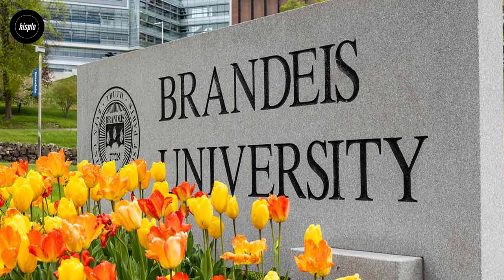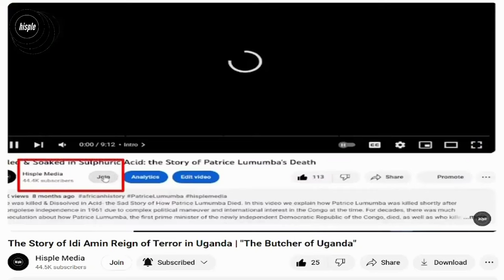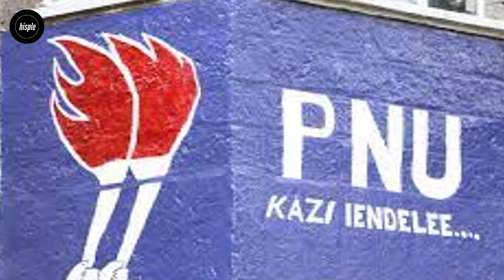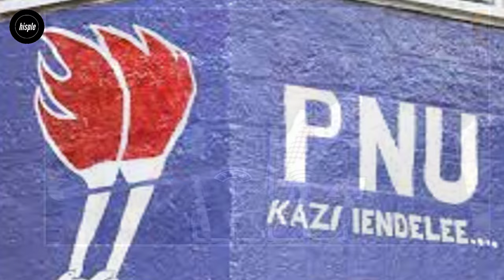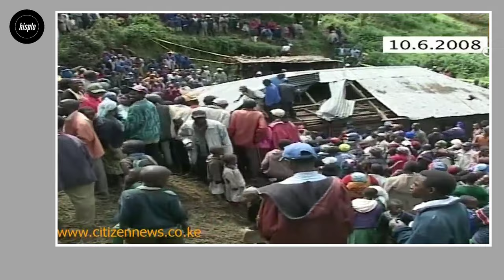Killed by Al-Shabab? The Mystery of George Saitoti's Death (Full Documentary)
This is the mystery of Prof. George Saitoti's death 12 years on. In this video, we tell the story of the mysterious helicopter crash that took the life of Kenyan former Vice President Prof. George Saitoti who died on June 10, 2012. Fingers have been pointed at many directions, from his friends in politics to Al-Shabab militants in Somalia and so on.

TIMESTAMP:
00:00 background story
00:41 Early life and education
02:37 Political Career
04:05 Saitori as 6th vice president of kenya
05:04 reforming KANU's one-party system
06:16 political war against Saitoti
08:42 NARC revolution
10:26 politics of PNU party
11:06 goldenberg scandal
12:15 Kibaki succession race
12:44 Saitoti's death (helicopter crash)
14:43 assassination plan exposed
15:22 Killed by Al-Shabab?
15:53 politically motivated killing?